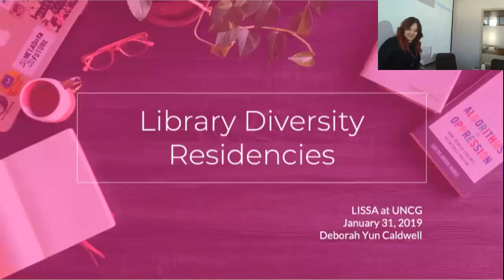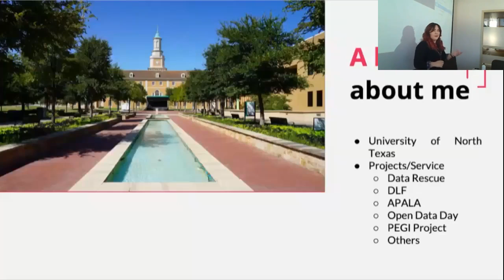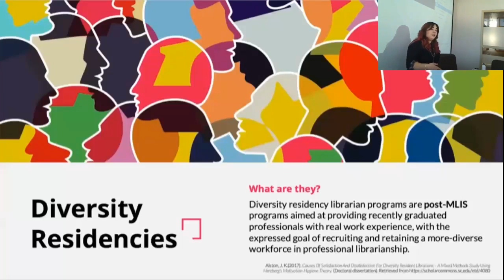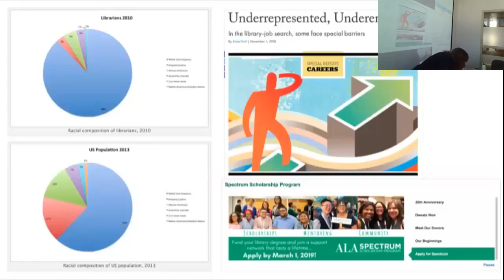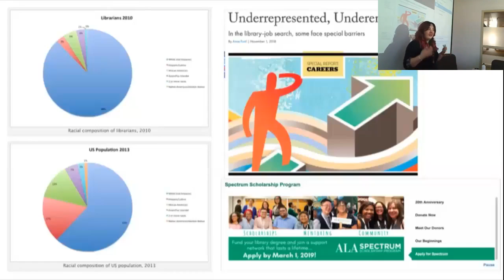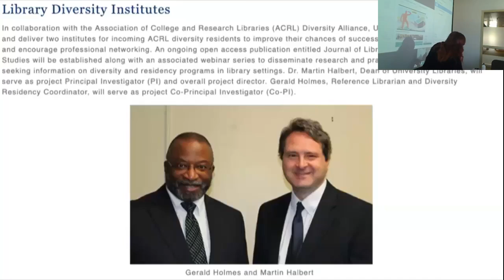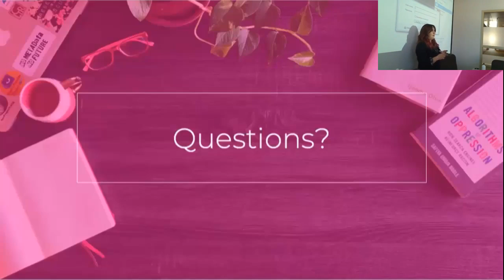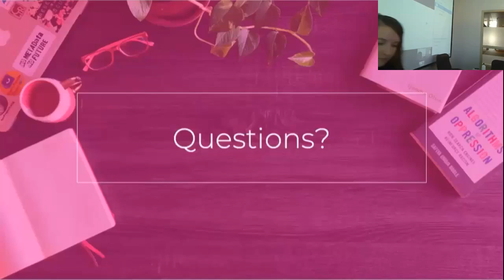Diversity Resident Librarianship 1/31/19 with Deborah Caldwell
As part of LISSA's 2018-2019 Diversity in Action series, Deborah Caldwell, UNCG's Diversity Resident Librarian, speaks about what a diversity resident librarian is, her experiences in the field, what led her to diversity resident librarianship.